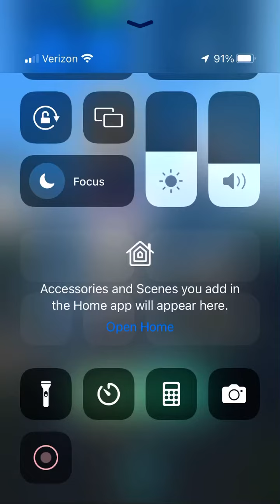Nala the Pyroar Vs. Blanche! 🥊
My Ultra League Pyroar named Nala beats Blanche in an Ultra League Battle! (Thx, Nala.)